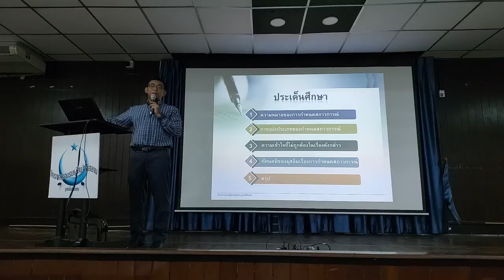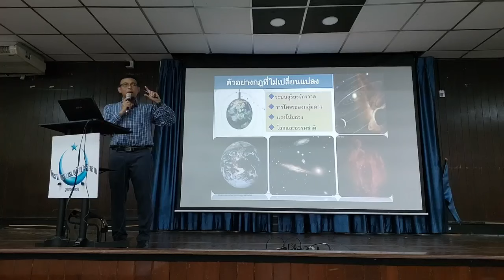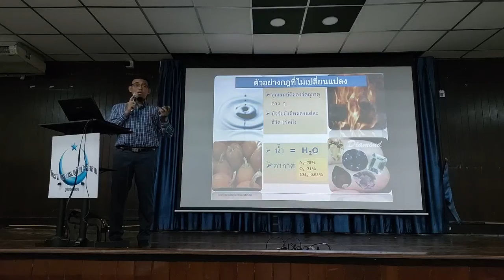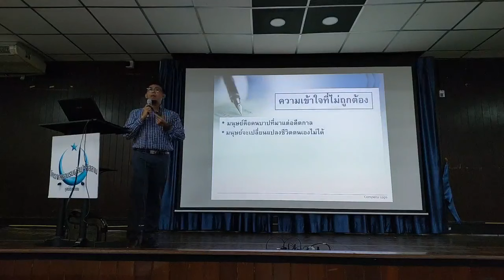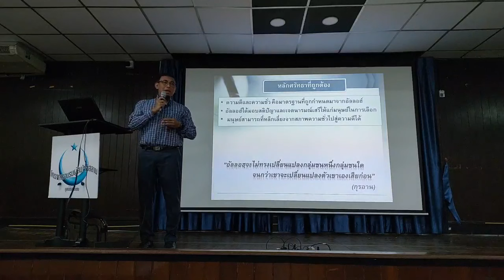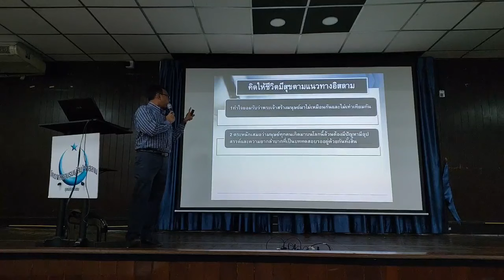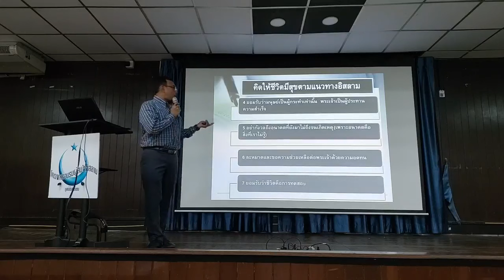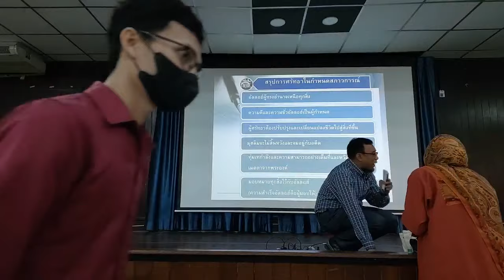การศรัทธาในกฏสภาวการณ์ | อบรมอิสลามขั้นพื้นฐาน รุ่นที่ 4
LIVE : การศรัทธาในกฏสภาวการณ์
ทุกสิ่งทั้งดีและร้าย ล้วนถูกกำหนดไว้แล้ว โดยอัลลอฮฺ
แต่มนุษย์มีสิ่งพิเศษที่อัลลอฮฺมอบให้ คือ เจตนารมณ์เสรี
ในการเลือกกระทำในสิ่งที่ตัวเองต้องการทั้งผิดและถูก
และทั้งหมดทั้งมวลนี้ ล้วนอยู่ในความรอบรู้ของอัลลอฮฺ